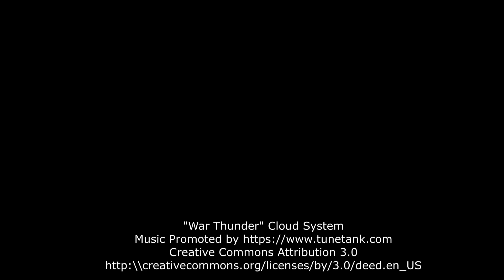⚡ 9U Lowcountry Lightning At Brunswick Ducks 🏈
Youth Football highlights of the 9U Lowcountry Lightning Vs Brunswick Ducks.